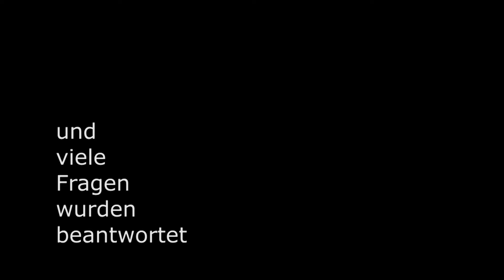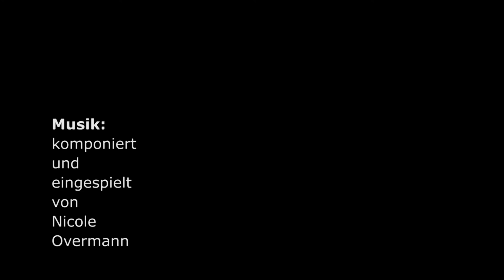Tanz auf dem Vulkan – Gustaf Gründgens und Klaus Mann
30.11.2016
Literaturhaus, Berlin

Ein kurzer filmischer Ausschnitt der Veranstaltung „Tanz auf dem Vulkan – Gustaf Gründgens und Klaus Mann“.

Die Referentin an diesem Abend war Dr. Renate Berger, bis 2012 Professorin für Kunst- und Kulturwissenschaft an der Universität der Künste Berlin. Sie hat Anfang des Jahres 2016 eine Doppelbiografie zu Gustaf Gründgens und Klaus Mann herausgebracht. Frank Träger und Konstantin Rau sprachen mit der Autorin über das spannungsgeladene Verhältnis der beiden. Die Texte von Gustaf und Klaus wurden von den Schauspielern Vincent Sierp und Marius Mik gelesen.

Eine Veranstaltung der KLAUS MANN INITIATIVE BERLIN e. V.